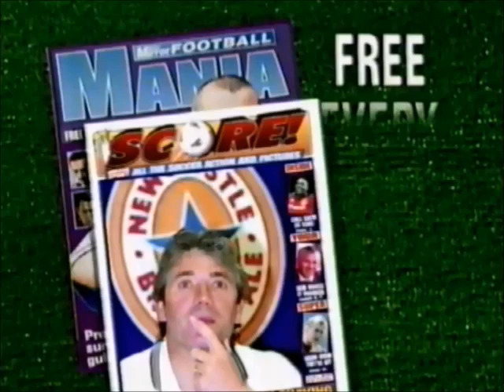LWT Adverts 18th August 1996 (1)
This is the 1st Set of LWT Adverts from 18th of August 1996 during Breathless and Here's the Order!

1. ITV Break Bumper
2. Metz Advert
3. Mcvities Go Ahead Bar Advert
4. Dove Advert
5. Daily Mirror Football Magzine Advert
6. Polo Advert
7. Pizza Hut Stuffed Crust Pizza Advert
8. Right Gaurd Advert
9. South Bank University Advert
10. Worthington's Beer Advert